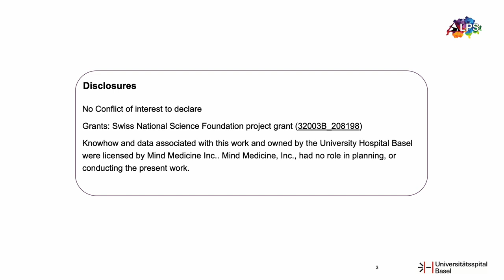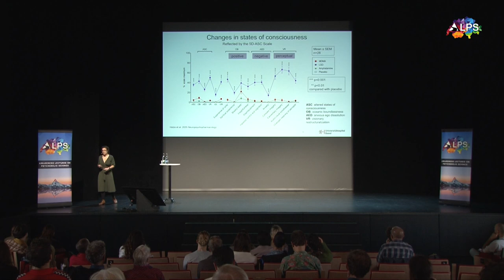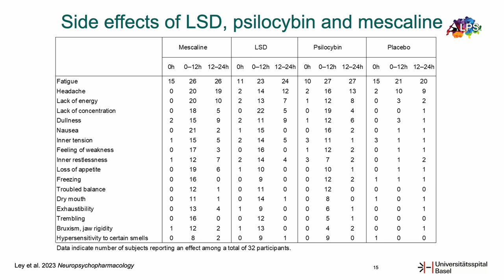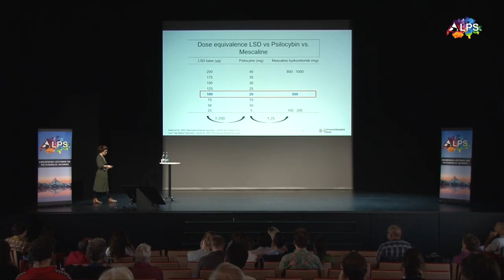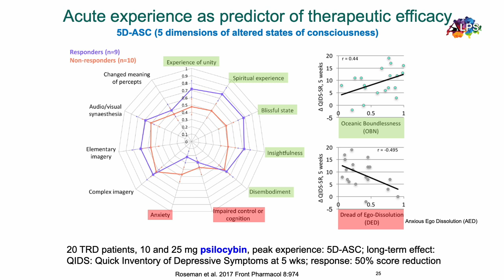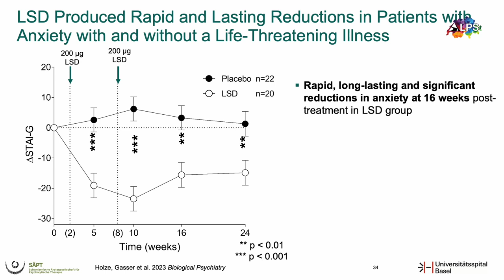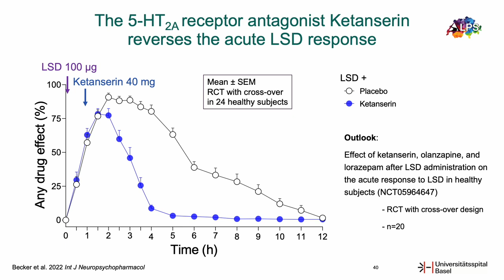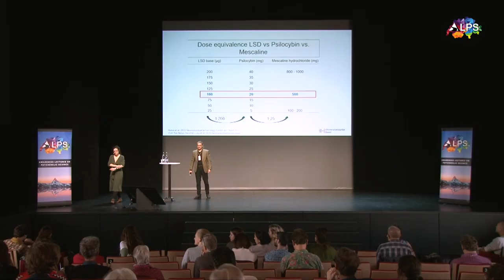Exploring Psychedelic Substances, Phase II and Clinical Studies by Yasmin Schmid at ALPS 2023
Title of this talks is "Exploring Psychedelic Substances: Effects, Dosing, Interactions, and Implications for Phase II Studies and Clinical Applications." by Yasmin Schmid

Abstract:

In recent years, there has been a resurgence of interest in the scientific exploration and potential therapeutic applications of psychedelics and entactogens, particularly lysergic acid diethylamide (LSD), psilocybin, and 3,4-methylenedioxymethamphetamine (MDMA).

However, there is still a lack of basic research on fundamental pharmacological aspects of these compounds, which are important for planning further studies and therapeutic applications. In this context, Phase I trials are crucial for understanding the effects and underlying neuropharmacological mechanisms of these substances. The knowledge obtained from these initial studies plays a pivotal role in enhancing therapeutic outcomes and helps in reducing potential risks that may arise in subsequent Phase II studies and clinical applications. Hence, this presentation aims to summarize findings of recent Phase I studies conducted in our group, focusing on the differentiation of various psychedelic substances including LSD, psilocybin and mescaline, their acute effects, the establishment of dose equivalencies, and the identification of potential drug interactions and their transition into Phase II studies and clinical use.

Bio:

Yasmin Schmid is a physician specializing in general medicine, clinical pharmacology, and toxicology. She is currently working as a senior physician at the Department of Clinical Pharmacology and Toxicology at the University Hospital Basel, where she has also been a member of Matthias Liechti's psychopharmacology research group for several years. She has been involved in the conduct of several placebo-controlled, double-blind, cross-over studies investigating the effects of various psychoactive substances, including MDMA, LSD, and mescaline, in healthy subjects. Currently, her research focuses on the potential therapeutic applications of LSD, and she is conducting clinical studies involving patients with cluster headaches and patients in palliative care in collaboration with the respective specialists.

Video was recorded during the ALPS Conference 2023 on psychedelic research in Geneva, Switzerland on October 2023